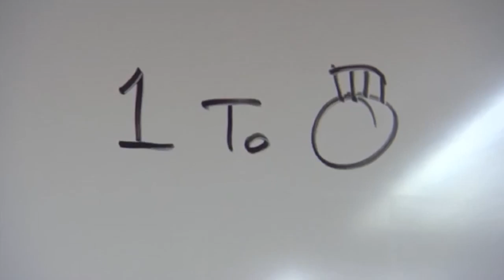Kobe Bryant - Simply The Best (6/6)